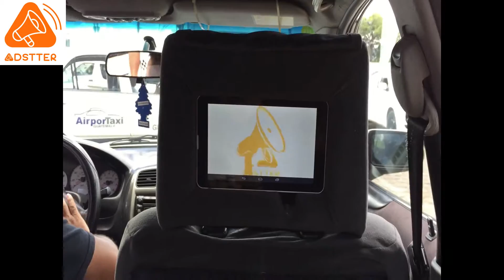Taxis Aeropuerto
Aeropuerto La Aurora, Guatemala